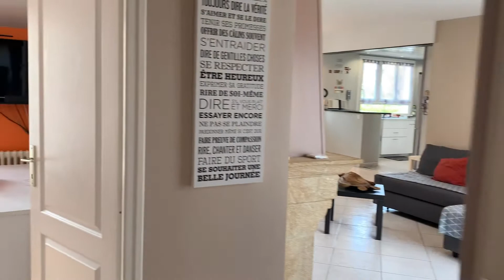Belle maison - Saintry sur Seine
VENDUE

L' agence CDP Immobilier à Saint Pierre du Perray vous propose :
Belle maison individuelle sur sous sol total de type F9

🔹 Située à quelques minutes du centre ville
🔹 Au rez de chaussée:
🔸 1 entrée avec véranda
🔸 1 grand salon avec cheminée
🔸 1 cuisine ouverte aménagée et équipée
🔸 3 chambres
🔸 1 salle d'eau avec w.c
🔸 1 terrasse donnant sur le salon
🔹 A l'étage :
🔸 2 chambres avec rangements
🔸 1 salle d'eau avec wc
🔹 Au sous sol:
🔸 1 cuisine aménagée et équipée
🔸 2 chambres
🔸 1 pièce
🔸 1 chaufferie
🔸 1 garage
🔸 Terrain de 718 m² environ avec stationnements, terrasses, chalet de jardin et abri bois